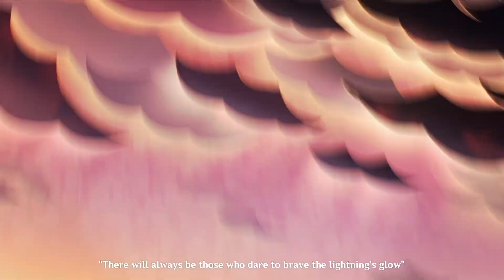Kazuha Story Cutscene (Archon Story Chapter 2 Prologue) Genshin Impact